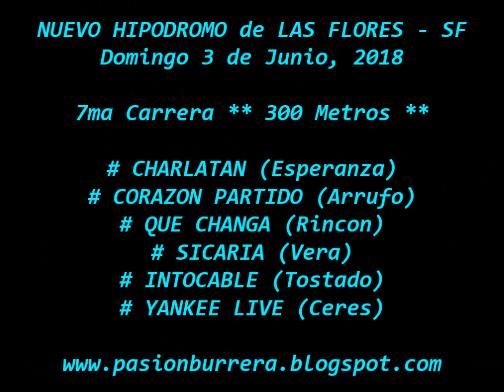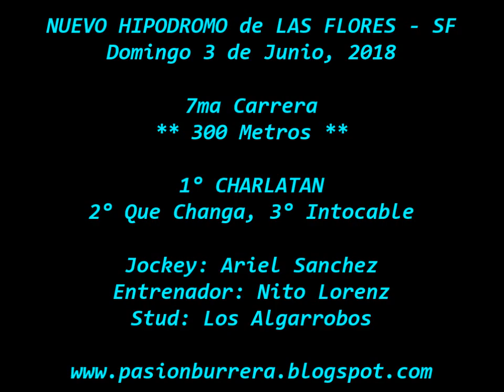Charlatan, Nuevo Hipodromo de Las Flores (03-06-18)